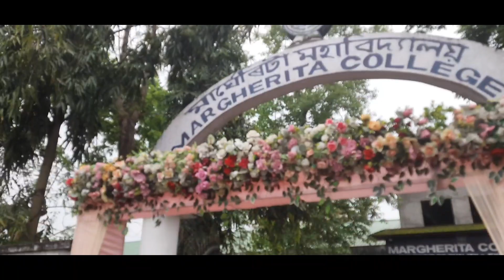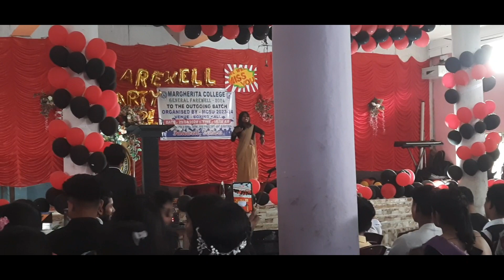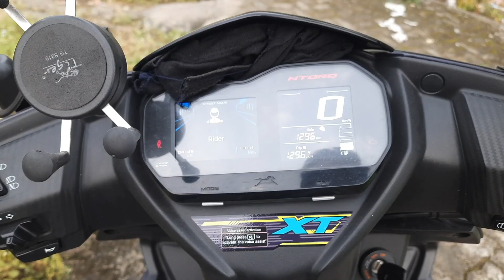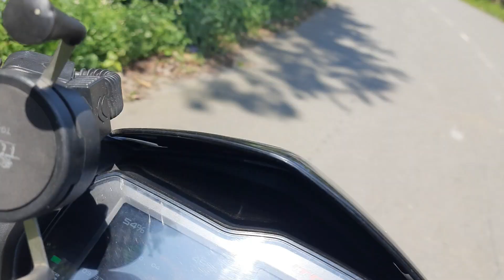All In One Vlog , Watch till end